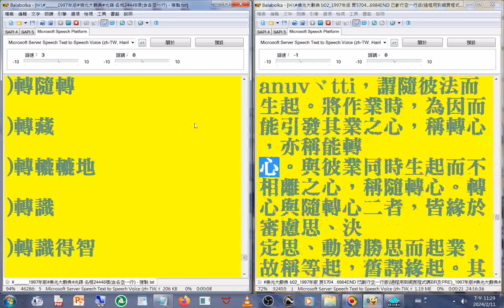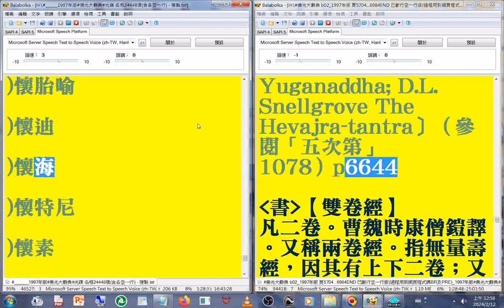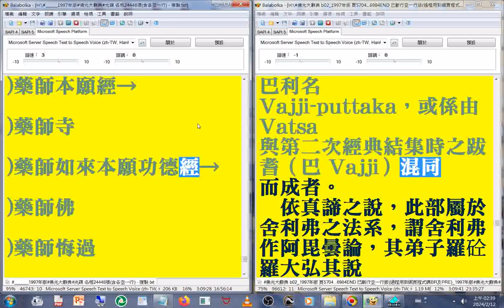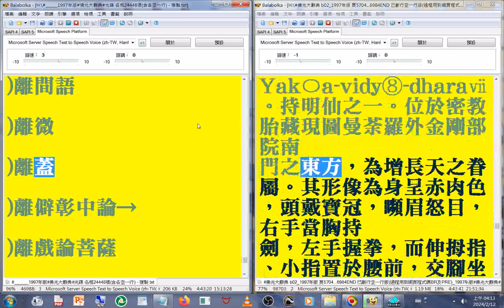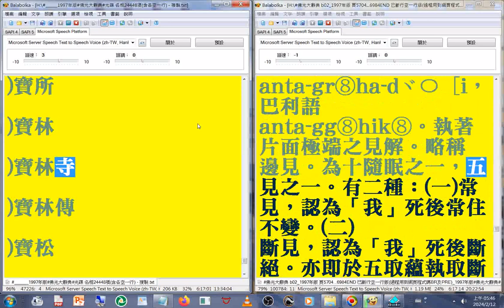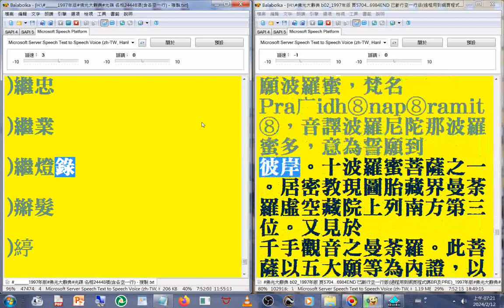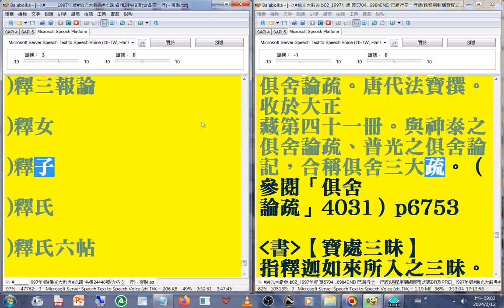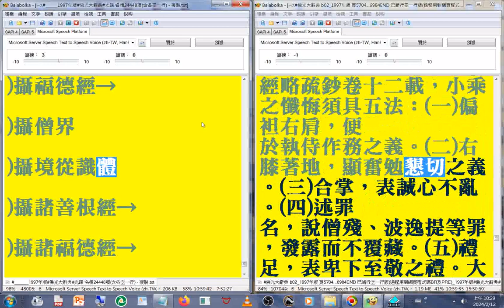有聲書 61(61-62)轉隨轉 ...至#變成男子願)(1997年版#佛光大辭典#光碟，使用電腦報讀程式#Balabolka逐字唸，部分破音字讀音有誤請見諒_part